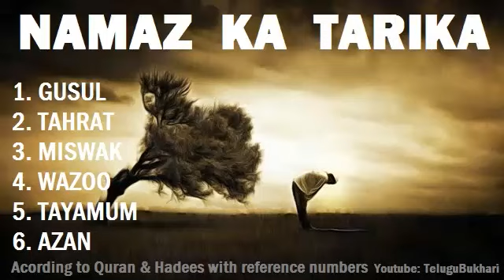namaz ka tarika Quran & islam